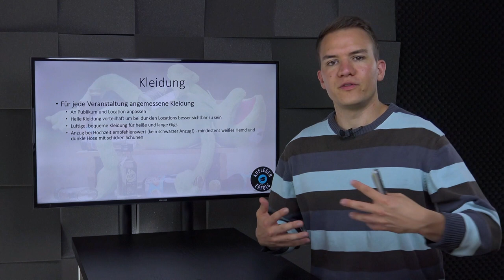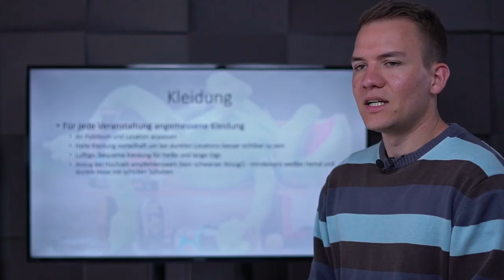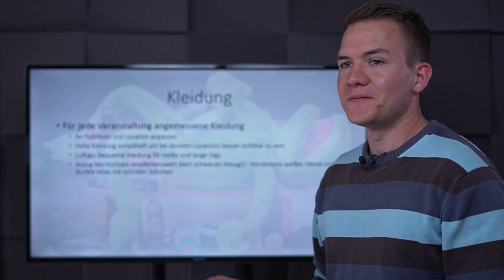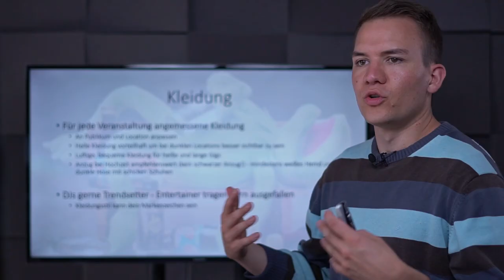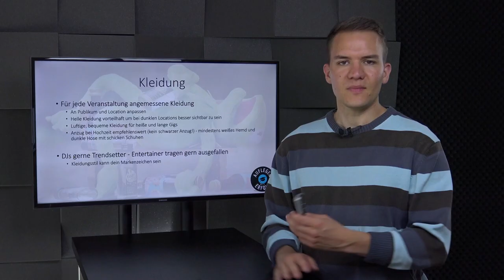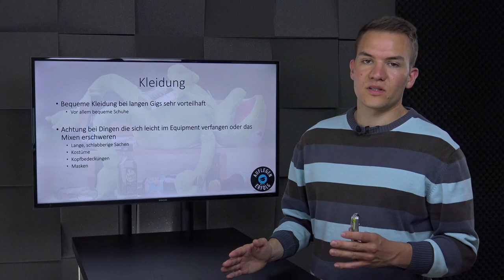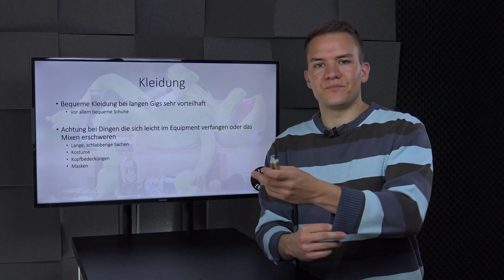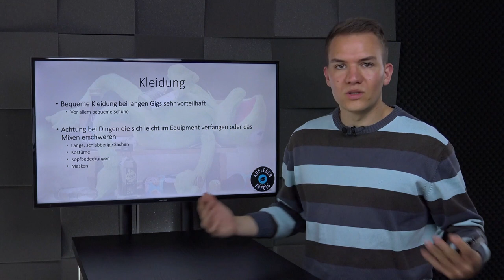DRESS 4 SUCCESS - auch als DJ | Lektion 13.2 - Kleidung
Die Kleidung sagt viel über einen Menschen aus. Als DJ bist du Dienstleister und das sollte sich auch in der Wahl deiner Kleidung widerspiegeln. Je nach Anlass gilt es sich hier angemessen zu Kleiden aber auch das Zusammengehörigkeitsgefühl einer Szene durch die Kleidung ist Thema dieser Lektion. Außerdem gehen wir auf besondere Situationen ein, die bestimmte Bekleidungen oder Accessoires beim auflegen mit sich bringen.